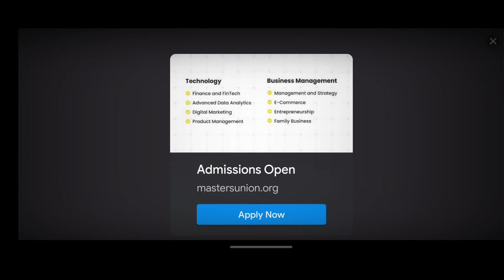FINALLY 🥳 GAS STATION SIMULATOR ⛽ GAME AA GAYA MOBILE 🌟 KE LIYE | HOW TO DOWNLOAD IN MOBILE ❓✨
⏩ GUYS IN THIS VIDEO ➡️ MENE AAPKO BTAAYA HAI KI ➡️ FINALLY 🥳 GAS STATION SIMULATOR ⛽ GAME AA GAYA MOBILE 🌟 KE LIYE | HOW TO DOWNLOAD IN MOBILE ❓

⏩ AGAR AAPKO YEH BAALI VIDEO PASAND 🤩 AAYE TOH LIKE 👍 KA BUTTON ✅ DABAA DENA 🌟

YOUR QUERIES -

How to download Gas station simulator in mobile
How to download Gas station simulator in Android
How to download Gas station Simulator in iOS
How to play Gas station Simulator in our phone

& ANOTHER MUSIC USED IN THIS VIDEO ➡️